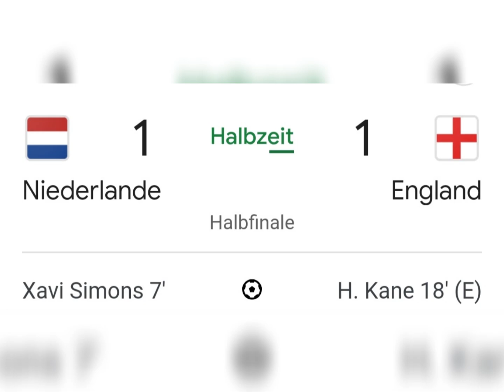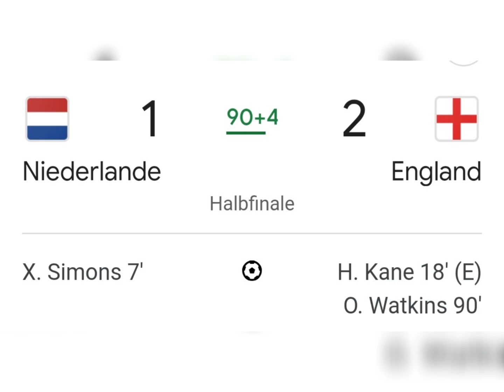EM. Niederlande- England.Endstand 1-2, England in Finale.